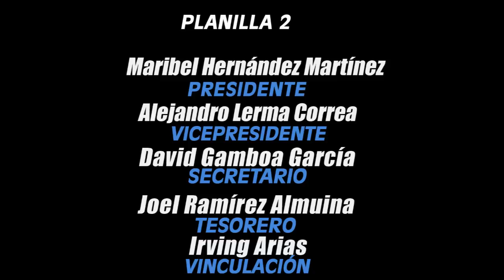ANP PLANILLA 2